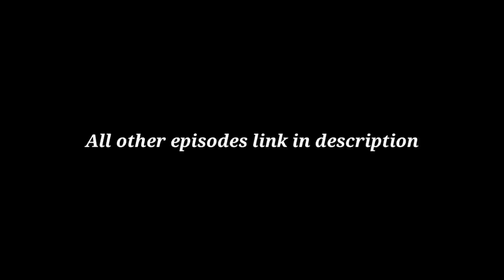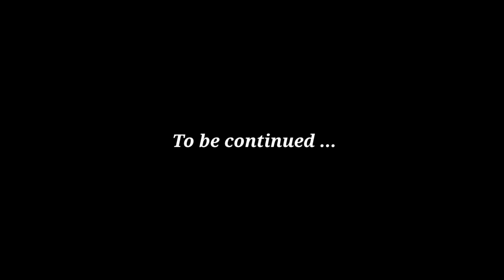Kolkata to Gurudongmar (SOLO) | Day 3 | Gangtok - Lachen | Ep - 3 | MrCountVlogs SOLO Extreme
This is my journey from kolkata to gurudongmar lake in my 5 years old discover 150s. Episode 3 | Part 2 is all about my journey from Gangtok to Lachen in day 3 which took me hrs with magnificient scenic beauty.

YOUR ONE SUBSCRIPTION CAN HELP ME GROW ❤

●Facebook 👈 Check my profile for music videos 🔥❤

Appreciate with a Thumbs Up 😀❤

Thanks for making me a part of your day. I will see you guys soon in the next vlog. Till then

♡RIDE SAFE | RIDE HARD | TAKE CARE | BABYE

♡MR.COUNT-VLOGS